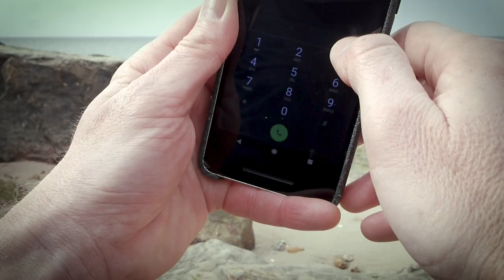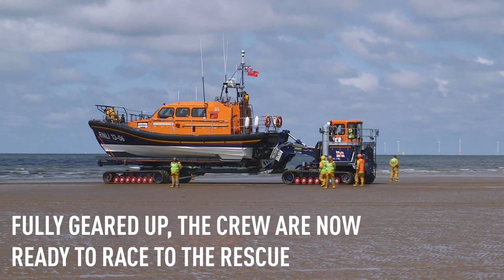What happens when you call 999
We launch over 8,000 times a year, but have you ever wondered how we are alerted to those in danger? Here is what happens when you call 999.